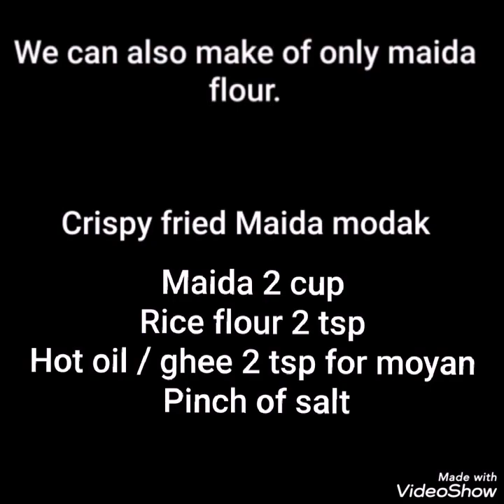Fried modak recipe / Talniche modak recipe/How to make fried modaks/Modak recipes/variety of modak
INGREDIENTS FOR COVERING

Fine sooji – 1 cup

Wheat flout – 1 cup

Hot melted ghee for moyan [shortening ] – 2 tbsp

Oil / Ghee for deep frying the modaks

Freshly grated coconut  – 1 cup

Mava / khava – ¼ cup

Grated Jaggery -1/2 cup or ¾ cup

Poppy seeds / khus khus – 1 tsp roasted

Cashew – 5 finely chopped

Almond – 5 finely chopped

Charoli – 1 tsp

Sugar – 1

Elaichi pwdr – 1 tsp